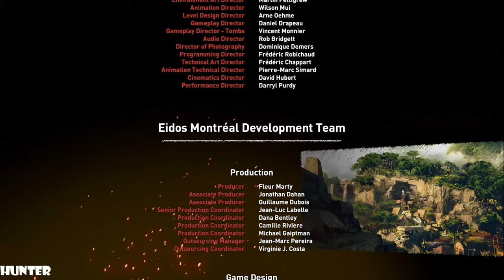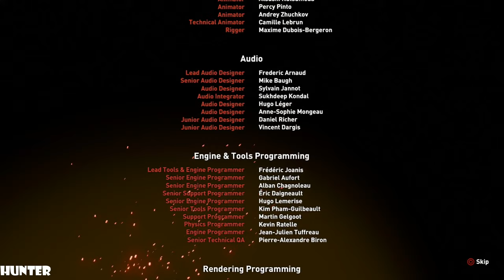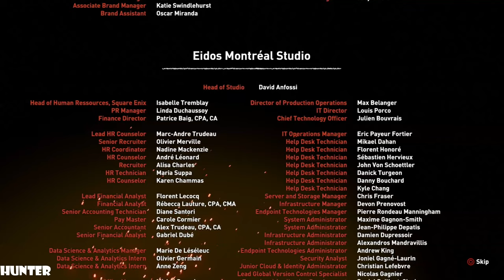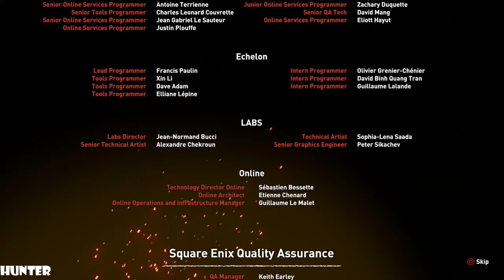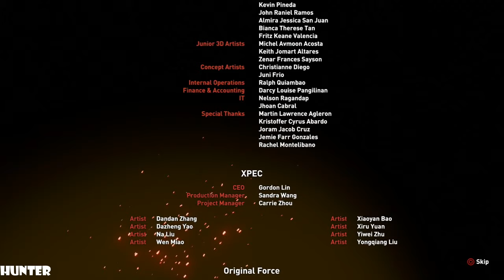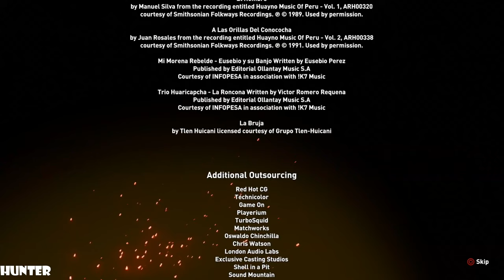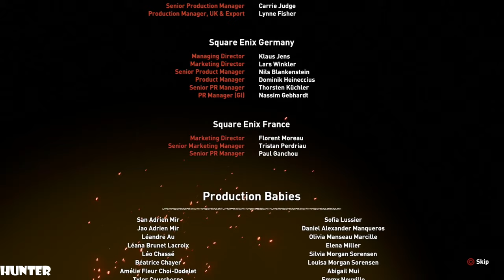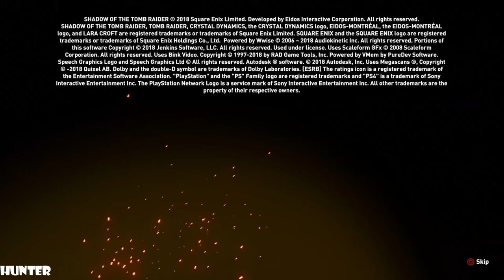Shadow of The Tomb Raider GAMEPLAY LAST 1 HOUR PS4 PRO REAL 4K 60FPS